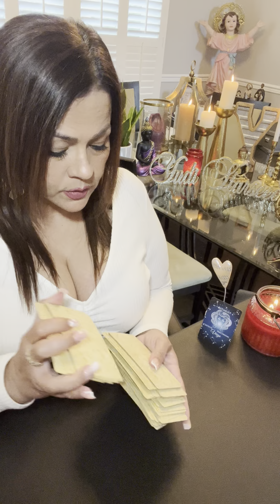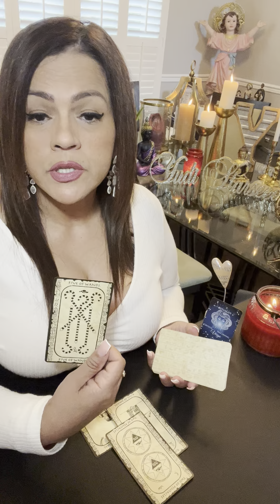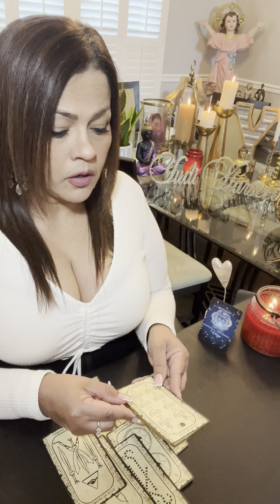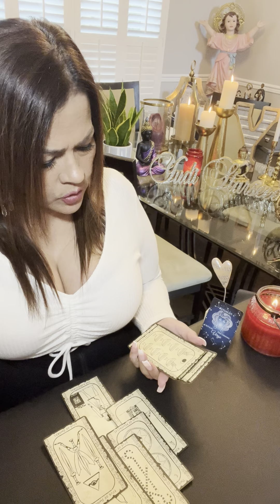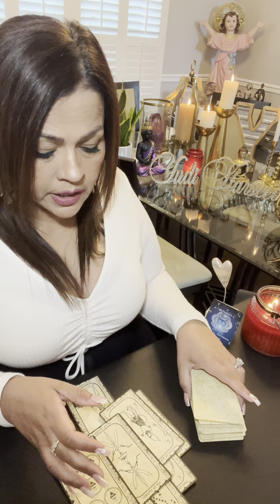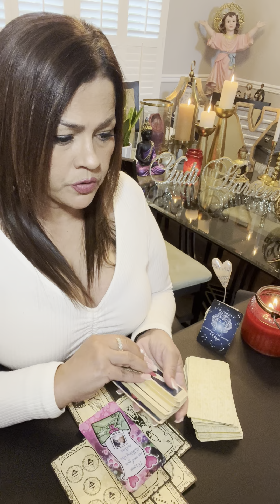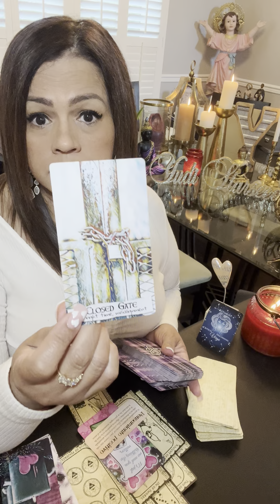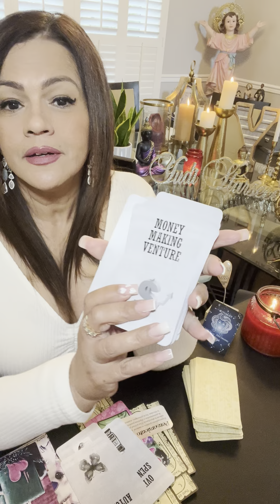VIRGO TAROT AMOR ♥️SOMOS TU Y YO…NADA MAS IMPORTA❤️LA FELICIDAD ES LA TRANQUILIDAD 🙌🏻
❤️ Hoy te invito a ver tu horoscopo para el signo VIRGO